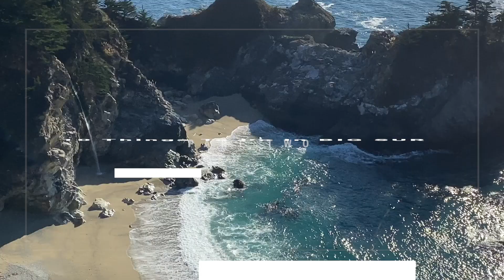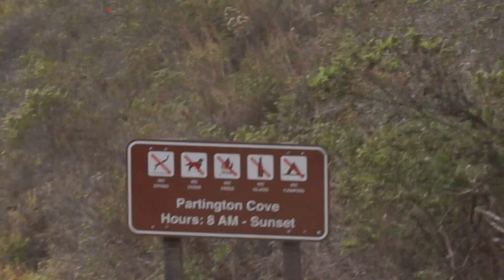Big Sur: 10 Things To Do in Big Sur | Best Hiking Trails, View Points, & more!!! [BS Trip Part 2]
Hi Darlings,

I love every experience included in this video. Hope you will have terrifc time when you visit Big Sur. Part One is posted a while ago. This trip was taken almost 2 years ago, and just had the time the edit it, but I'm glad I did because these footages as forever as the memories.

Current Amazon Favorites:

Beauty
-Earth to Skin, Daytime Cream
-Maybelline Matt Ink
-Replenix Sunscreen
-Jade Roller & Guasha
-Mini Skincare Fridge

Fashion
-One Shoulder Long Sleeve
-Black Bikini Top
-Pastel Blue Sports Bra Set
-Gucci Dupe Earrings
-Square Black Sunglasses
-Tommy Hilfiger Crop Top
-One Shoulder Sports Bra
-Alexandra Wang Dupe Pantyhoe

Lifestyle
-Marble Board
-Bathtub Tray
-Silk Eye Mask
-Food Scale
-Milk Frother
-Ring Light Similar
-Memory Cards 32 GB
-White Popsocket
-11 Pro Camera Pro Lens Protector

Stay Positive,
Your Dose of Dildar.